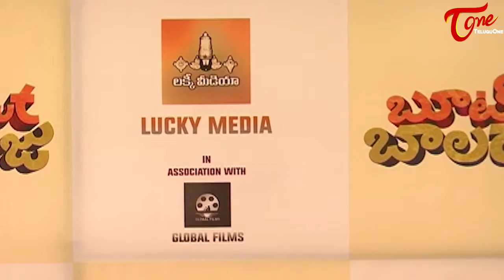BootCut Balaraju Movie Launch | Syed Sohel Ryan | Ananya Nagalla | Lucky Media | Teluguone Cinema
watch #